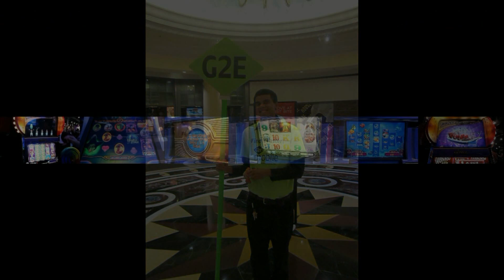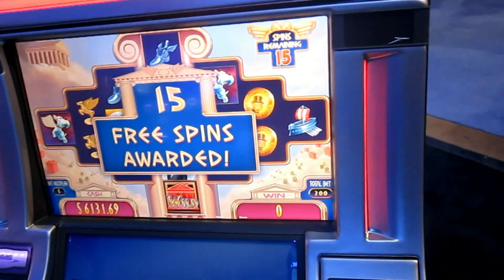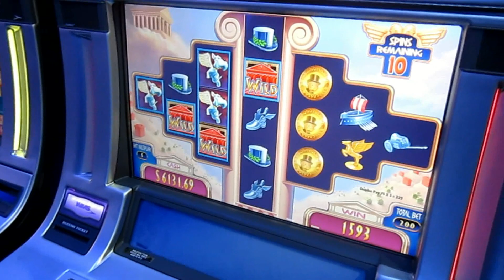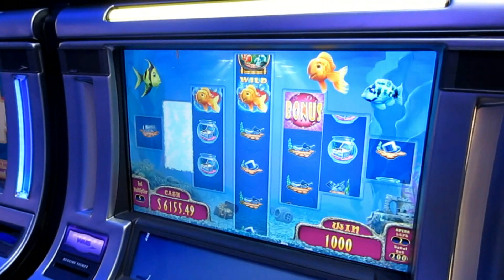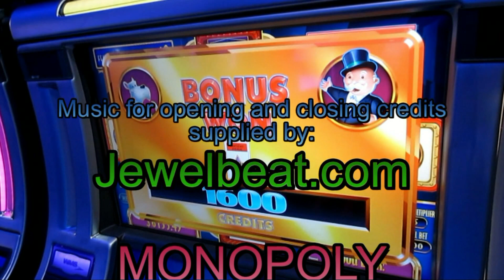Monopoly Legends Slot Machine from the G2E 2012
This is a sneak peak at some bonus levels from the Monopoly Legends slot machines.  Monopoly Legends incorporates Reel 'em In, Jackpot Party, Zeus and Goldfish.  Watch for this game on your favorite casino in 2013.